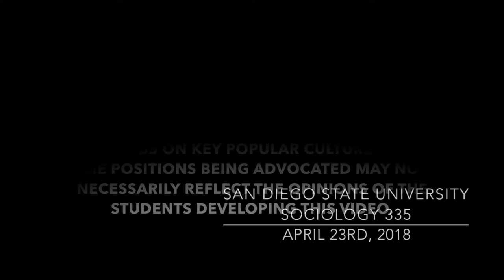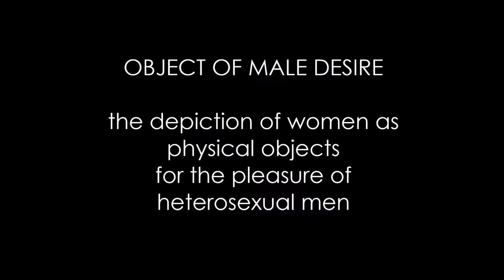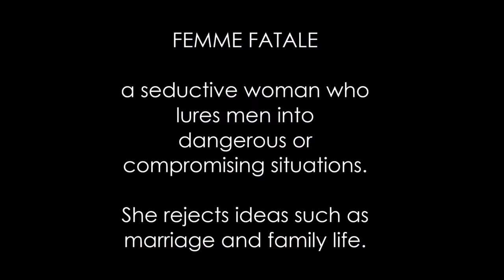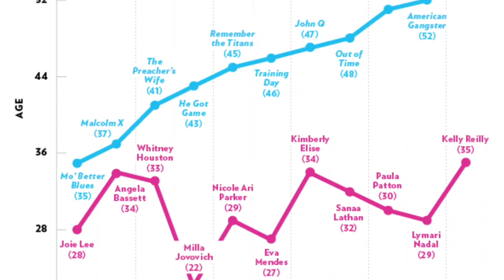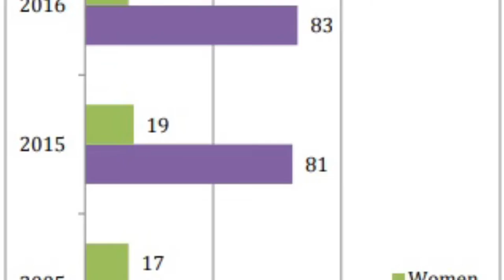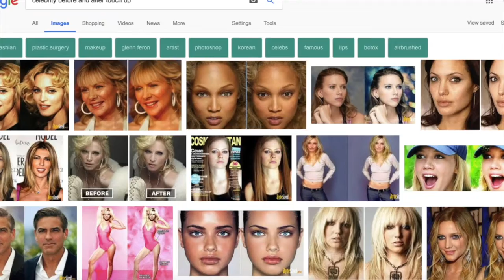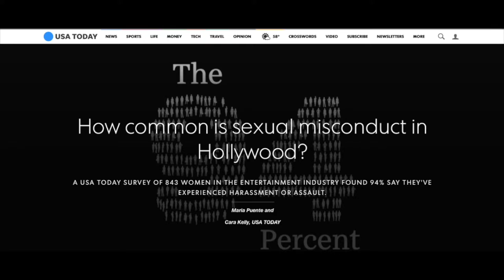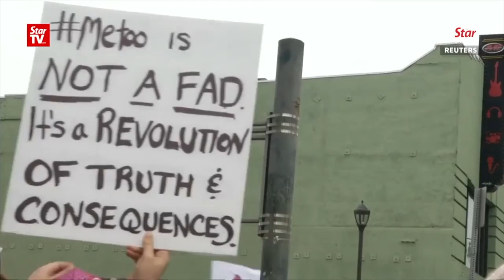Women in Hollywood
Video presentation on Women in Hollywood by Grant Thompson, Giovanna Osterman, Morgan Balke, Sebastian Louda, Shannon Gamarra, and Lucy Rosenthal